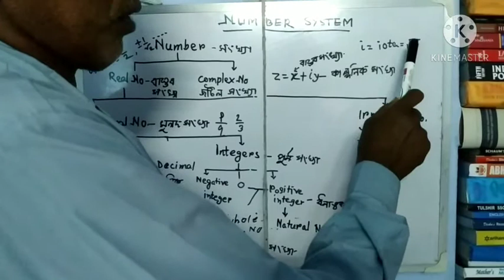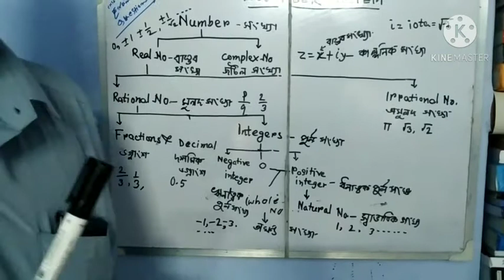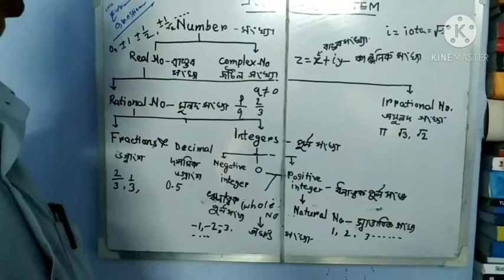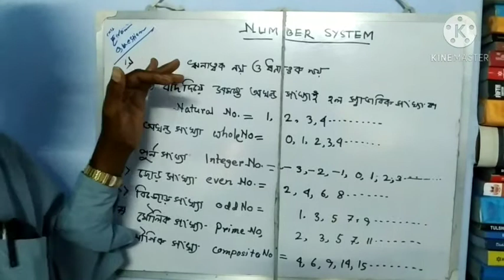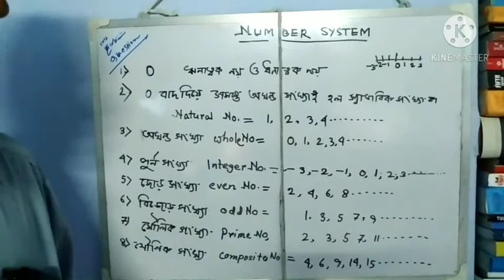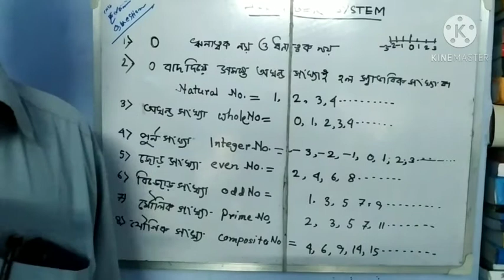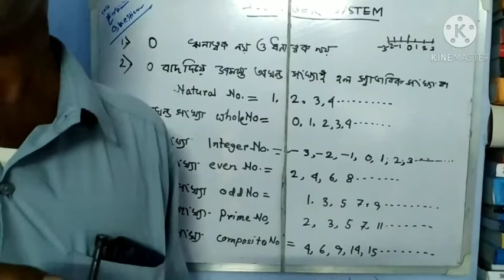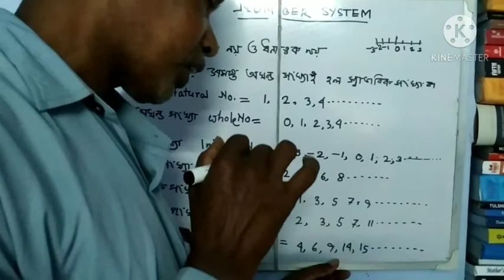Number system for all competitive Exam.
Competitive Exam.